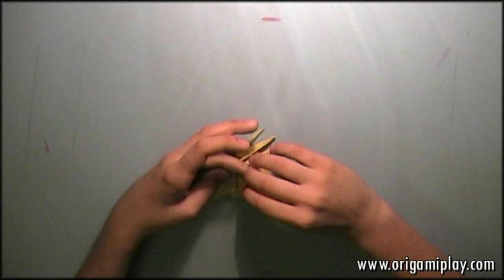Scarab Origami part 2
In this video you will learn to make an Origami Scarab. Part two.